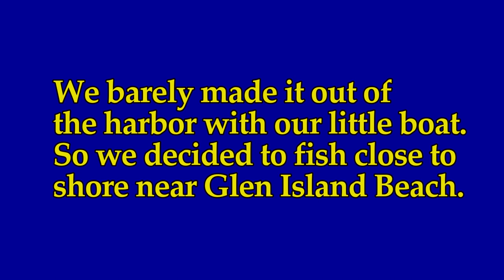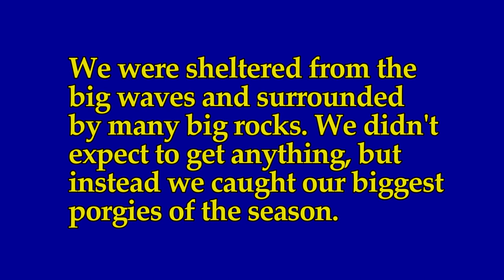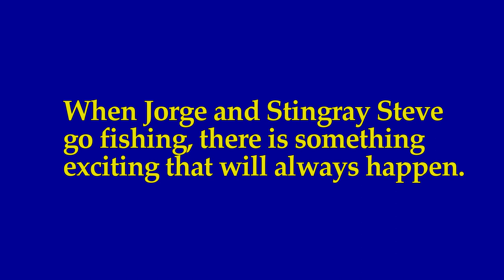Huge 2 Pound Porgies at Glen Island Park and our first Tog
9/24/2018 Strong winds and waves practically kept us from fishing on this day. So instead of going back we decided to fish close to the Beach at Glen Island Park. Never thought we would find these huge porgies on a day we almost change our minds about going fishing at all !